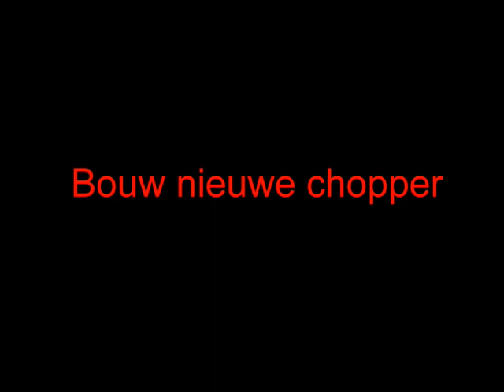my 125cc custum chopper building on my own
my custum chopper building on my own
Greetings ,♬ Louis * Jukebox * Productions , ♫